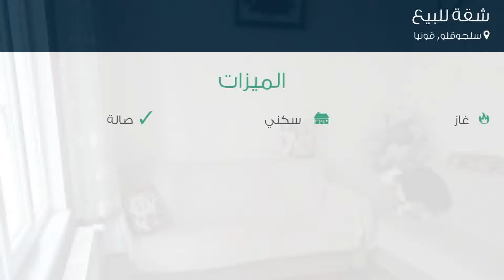شقة للبيع في شارع أورو سيديل؛, سلجوقلو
تفاصيل العرض:-

رقم: 4742642

ميزات:-

2 الغرف, 1 غرف أخرى, 1 عدد دورات المياه, 4 عدد الأدوار, 1990 سنة البناء, غاز, سكني, صالة